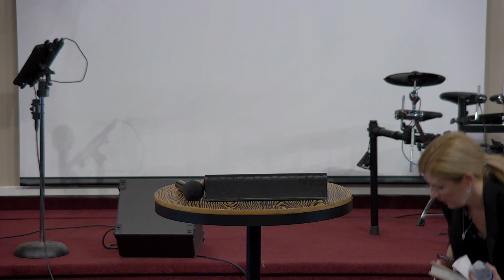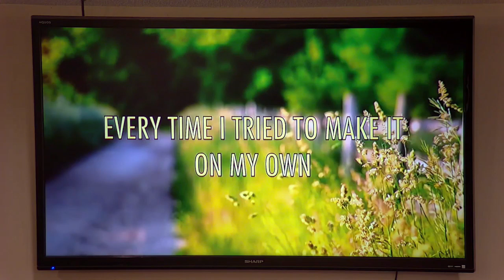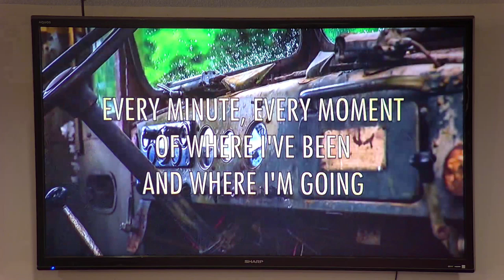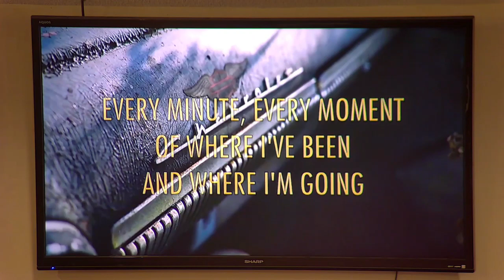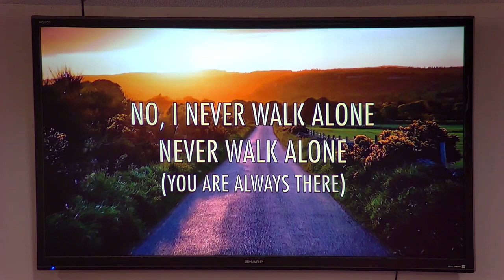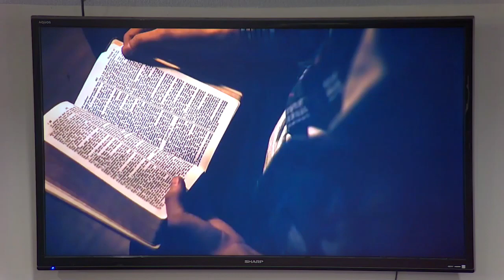Roxane Roberts, Manna Cafe Testimony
Roxane Roberts shares about the faithfulness of God at the Manna Cafe.